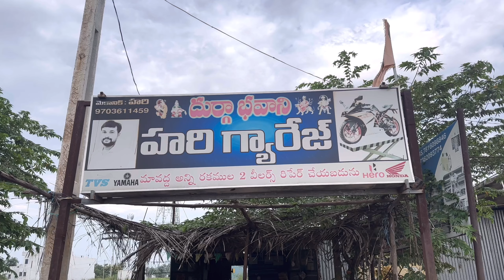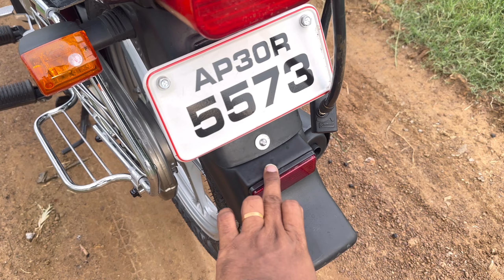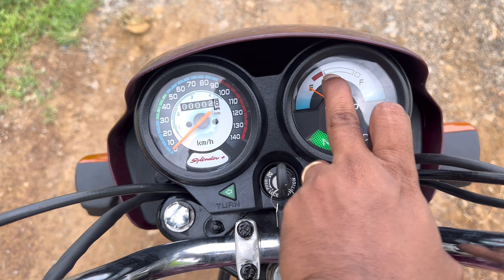Hero Splendor Plus Restoration: From Scrap to Showroom just at 34999 Rs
Old Bike Restoration || Best Budget Bike Restoration

Shell spirax 5 ltrs gear oil amzon:

 NR CARBON ANTIDOTE వలన ఉపయోగాలు:
1) ఇంజన్ యొక్క combustion chamber చాంబర్ లో నిల్వ ఉన్న కార్బన్ ఉద్గారాలను తీసివేస్తుంది
2) ఇంజన్ యొక్క combustion chamber లో పెట్రోల్ అధికశాతంలో వృధా అవ్వకుండా చేస్తుంది
3) ఇంజన్ యొక్క Knocking తగ్గిస్తుంది
4) వాతావరణ కాలుష్యాన్ని నివారించి మీ యొక్క వాహన ఇంజన్ కాలపరిమితిని పెంచుతుంది
5) మీ వాహనం మైలేజ్ 20 శాతం అధికం చేస్తుంది
6) మీ వాహనం యొక్క పిక్ అప్ పెరుగుతుంది, టార్క్ పెరుగుతుంది, పవర్ పెరుగుతుంది
 NR CARBON ANTIDOTE యొక్క అవసరత కలిగిన వాహనాలు:
1)అధికమైన నల్ల పొగను వెదజల్లుతుంటాయి
2) వాహన సైలెన్సర్ నుంచి ఇంధన వాసన వెలువడుతుంది
3) ఇంధనం వ్యర్థముగా ఉపయోగించబడటం వలన సైలెన్సర్ నుంచి నిప్పు కనికలు వెలువడుతుంటాయి
4) క్లచ్ ప్లేట్లు బాగానే ఉన్నప్పటికీ బండి పికప్ తక్కువగా ఉంటుంది
5) బండి కండిషన్ అంతా బాగానే ఉన్నప్పటికీ మైలేజ్ చాలా తక్కువ వస్తుంది
NR CARBON ANTIDOTE అవసరం లేని వాహనాలు:
1) ఈ వాహనాల నుంచి నల్లటి పొగ కాని తెలలని పొగ గాని అధిక ఎక్షలరేషన్ ఇచ్చేటప్పుడు కూడా రాదు
2) మంచిగా మైలేజ్ వస్తుంది
3) స్పార్క్ ప్లగ్ గోధుమ వర్ణంలో మండి ఉంటుంది
4) వాహన పికప్ బాగానే ఉంటుంది
5) వాహన సైలెన్సర్ నుంచి ఇంధన వాసన రాదు
6) చివరగా ఆరోగ్యం గల వాహనానికి NR CARBON ANTIDOTE అవసరం లేదు
NR CARBON ANTIDOTE పనిచేయని సందర్భం:
1)మీ వాహనం బోర్ కి వచ్చినట్లయితే ఆ సమస్యను NR CARBON ANTIDOTE పరిష్కరించలేదు
2)వాహనం నుంచి వచ్చే తెల్లని పొగ నివారించ బడదు కానీ కాలుష్య శాతం నివారిస్తుంది
NR CARBON ANTIDOTE మీ వాహనానికి ఇంజెక్ట్ చేసే విధానం:
1)మీ వాహనం యొక్క Combustion Chamber నాకు మరియు కార్బొరేటర్ నకు ఈ మధ్యన గల AIR SUCCESSION పైపు నకు కానీ AIR INTAKE పైపు నకు గాని ఇంజెక్ట్ చేయవలెను
2) మీ ప్యాకెట్ నందు గల 20ml సిరంజీ తో నిండుగా లిక్విడ్ తీసుకొని మొదటి మోతాదుగా ఇవ్వవలెను
3) ఈ ప్రక్రియ అంతటికి సంబంధించి యూట్యూబ్ ఛానల్ నందు NR ANTIDOTE వీడియోలను పరీక్షించ వలెను
4) మొదటి మోతాదు ఇంజక్షన్ ఇచ్చిన తర్వాత మీ వాహనం యొక్క సైలెన్సర్ వద్ద తెల్లని కాగితాన్ని ఉంచి అధిక శాతంలో ఎక్సలరేషన్ చేసినట్లయితే కాగితం మీద నల్లని పొగ యొక్క కార్బన్ ఉద్గారాలు నిలిచి యున్న యెడల మరుసటి రోజు ఈ విధముగా కార్బన్ ఉద్గారాల పరీక్ష చేసి రెండవ మోతాదును ఇవ్వవలెను ఒకవేళ కార్బన్ ఉద్గారాల సంఖ్య పూర్తిగా నివారించబడి నట్లయితే రెండవ మోతాదు ఇంజక్షన్ ఇవ్వనవసరం లేదు